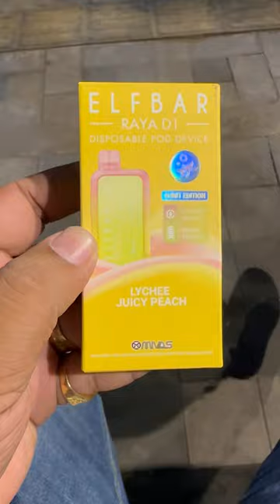Expensive Shorts of Elfbar Raya D1 review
"Discover the refreshing world of Elfbar BC10000 vape in zesty lemon flavor! Dive into the ultimate vaping experience with our in-depth review and guide. Explore the features, flavors, and performance of the Elfbar BC10000, the perfect choice for vape enthusiasts looking for a citrusy twist. Join us as we unravel the secrets of this extraordinary vape! ElfbarBC10000 LemonFlavor VapeReview"

Vape in india Join us as we explore the world of vaping with a comprehensive review of different kinds of vapes including Nasty vape, Yuoto vape, and My Sisha Vape. We'll take an in-depth look at each product, discussing its design, performance, and overall vaping experience. Whether you're a seasoned vaper or new to the scene, this collection has something for everyone!

Nasty vape
Yuoto thanos vape
Yuoto beyonder vape
My sisha vape

From where to buy vape in india ?
How to buy vapes in india
Pocket hookah
Pen vape
Refill vape
Refill beyonder
Authentic vape in india
Authentic vape seller in india
Vape scam
Vape kahan se khareede
Vape kahan milega ?
Vape is good or bad
Vape is good for health
How to use vape
How to open vape
How to smoke vape

disposable Pen Hookah
pen Hookah
pen vape
Vape acha hai ya bura

Vape smoke ring tricks

Fake vape sellers in india

Original vape in india